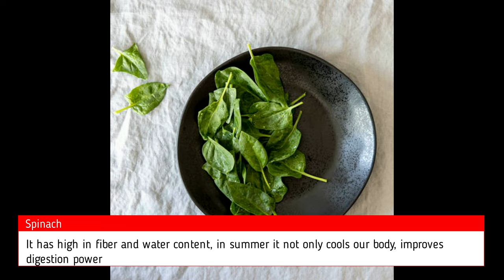Palak Pancake (Spinach, Palak cheela) just 5 minutes. In Kannada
Palak Pancake, in English it is called as Spinach Pancake, in Kannada - Palak Thalipattu, in Hindi - Palak Cheela. This is a must try food recipe.
In this video you will know the excellent health benefits from Spinach. Also a delicious recipe preparation

Palak Health Benefits

1.Spinach is very healthy, Spinach is rich in vitamin, carotenoids, prolate & iron content.

2.Spinach protects from skin issues, pimples, eye sight issues and from high blood pressure.

3.Spinach also kills cancer cells, hence it is home remedy for cancer patients

4.It has high in fiber and water content, in summer it not only cools our body, improves digestion power

5.Spinach is completely healthy green leafy vegetable, let's look at a tasty and different recipe made with spinach

Ingredients :

Spinach (Palak) leaf - 1 cup, chopped
Green Chilly - 1-2 chopped
Garlic paste - 3-4 garlics, pasted
Coriander leaves - 1/2 cup, chopped
Curry leaves - 8-10, chopped
Jeera - 1/2 table spoon
Ajwain - 1/4 table spoon
Rice flour - 2 table spoon
Water - As required to prepare batter
Red chilly powder - Optional

Preparation :

Mix all ingredients in a bowl
Prepare medium thick batter by adding water as required
Place a cast iron tawa on gas stove
Heat the tawa on a low flame
After the tawa is hot, apply1 spoon oil on tawa
Pour the batter in the middle of the tawa and
Spread batter like a crepe on hot tawa
Bake it until it turns golden brown color
Flip and bake it other side as well
Now the Palak Pancake is ready, serve it hot

More videos from Usha Kai Ruchi

I hope you found this video helpful. Well, if you did, please do LIKE | SHARE | COMMENT

Be healthy and happy always.

Regards,
Usha Kai Ruchi